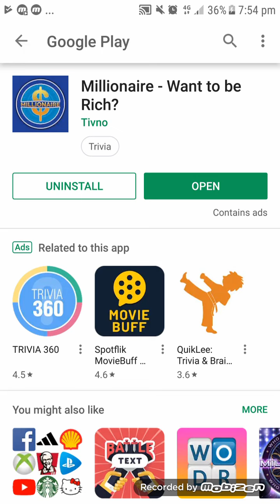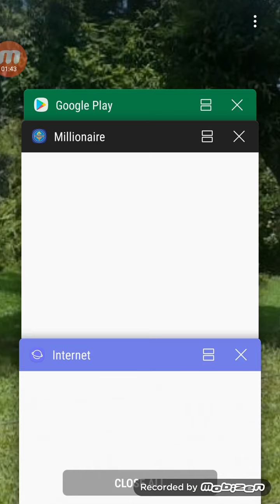Millionaire - Want To Be Rich